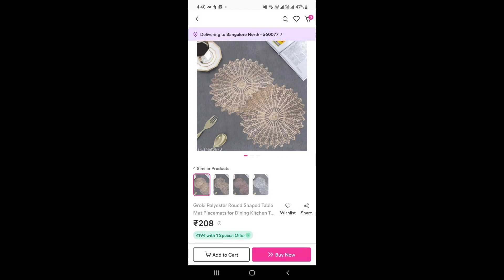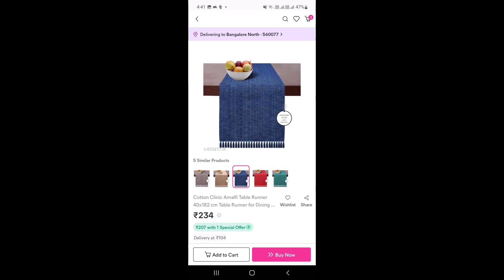Table Mat | Meesho product | review | PlaceMats | Table Runner for Dining Table | affordable price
Groki polyester Table Mat / PlaceMats for Dining table